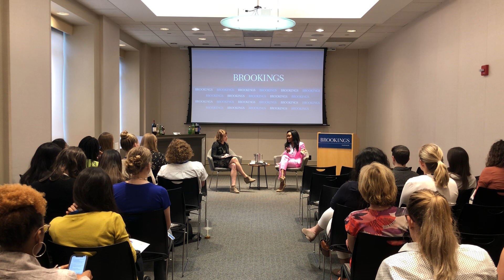Support Immigrants - What Can You Do?